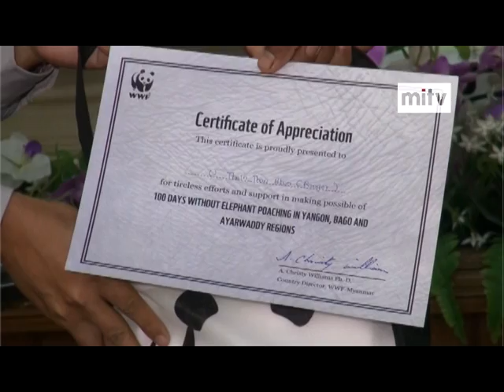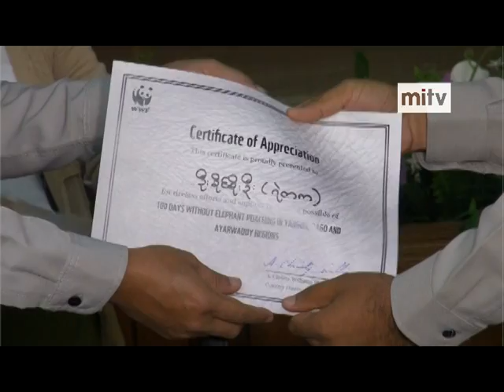mitv - Preventing Wildlife: 100 Days Period With No Illegal Death of Wild Elephants